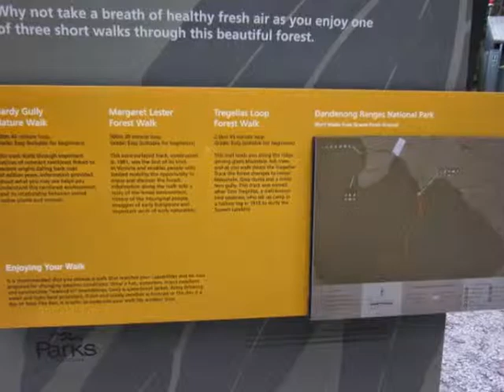Grants Picnic Ground and Tearoom (Tearoom )